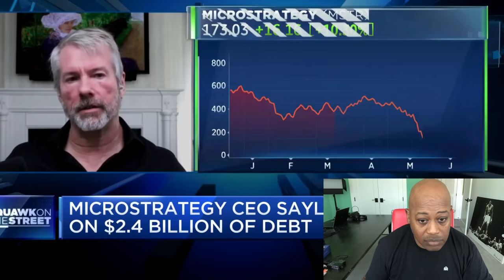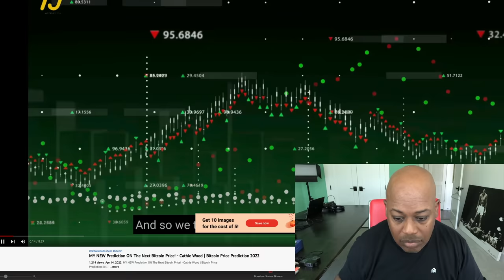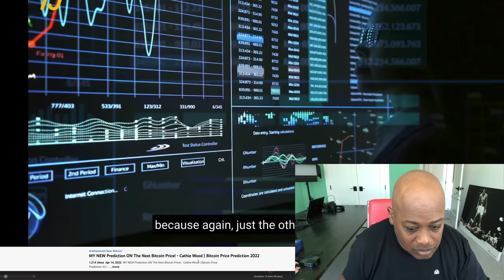Bitcoin Went below $20,000 what is Next.....